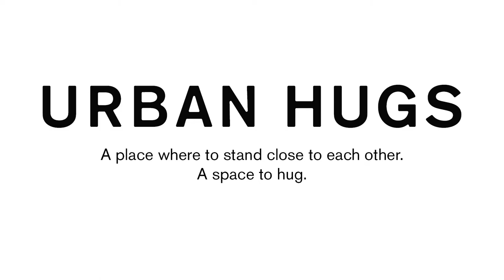urban hugs cello | stefano boeri architetti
Project: Stefano Boeri Architetti
Location: Milan, Italy
Year: 2017
Client: OIKOS, White in the city - Fuorisalone 2017